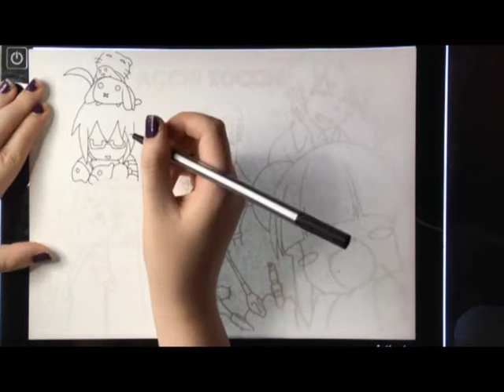Acchi Kocchi- Fan art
Hello there, I'm The Howlite and this is my fan art of the Acchi Kocchi anime.
I love the characters and their personalities, I couldn't help but drawing them from my favorite scenes of the anime.
The characters names from left to right are Io Otonashi, Tsumiki Miniwa, Hime Haruno, Sakaki Inui and Mayoi Katase.